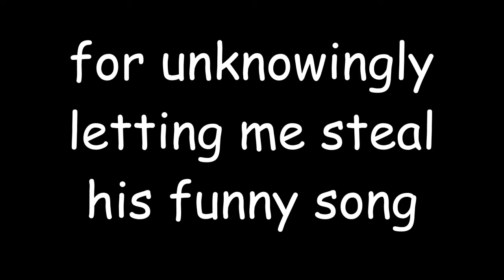Donkey Kong December IS AMAZING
Henry and I celebrated Donkey Kong December by playing a bunch of monkey and gorilla themed games (most of them cut out cuz even though the games were amazing we were being kinda unfunny)

thank you to dunkey for making the Donkey Kong December song. It's awesome

(to turtle boyo)